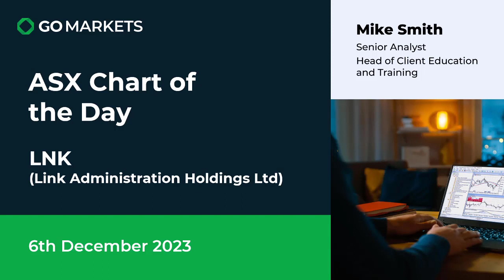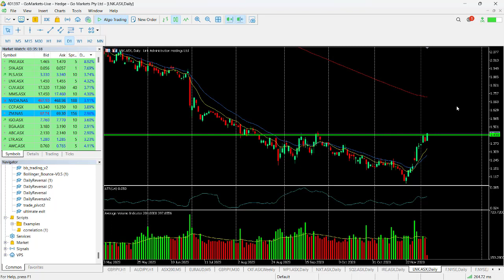ASX Chart of the day LNK Breach of resistance today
Link Administration Holdings Limited (LNK) is a technology-enabled provider of outsourced administration services for superannuation fund administration, corporate markets and related value-added services including data management analytics, digital communication and stake-holder education and advice.

Melbourne.